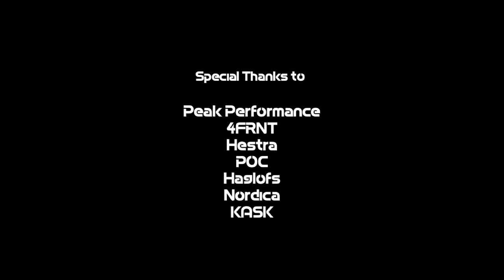Yu Sasaki 2011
Rider Yu Sasaki
Movie Edit by MightyJamming
Special Thanks
Peak Performance
4FRNT
Hestra
POC
Haglofs
Nordica
KASK